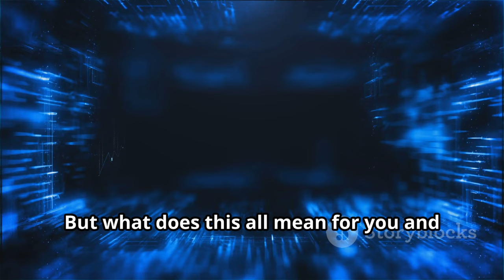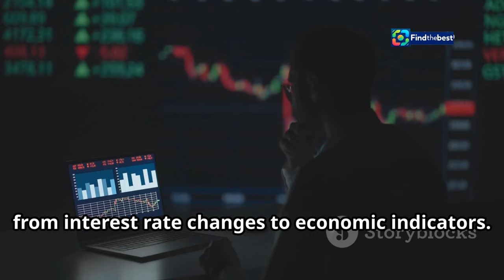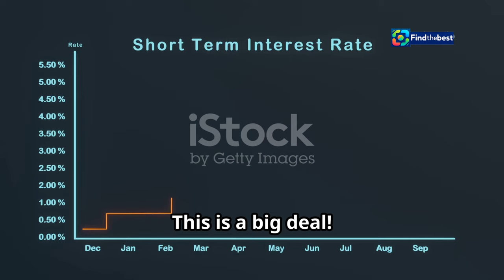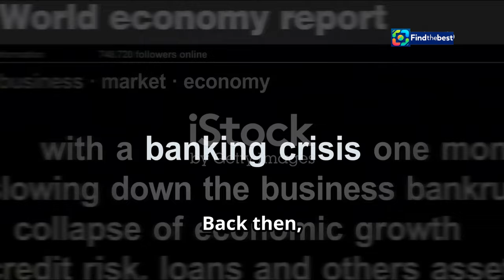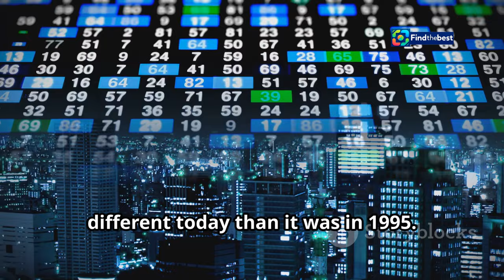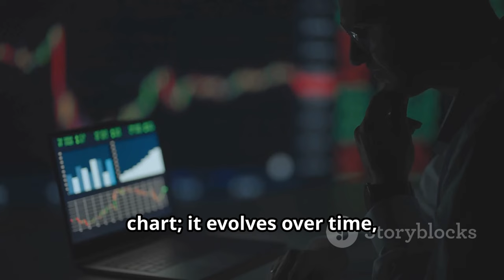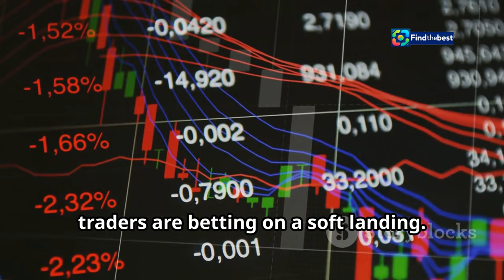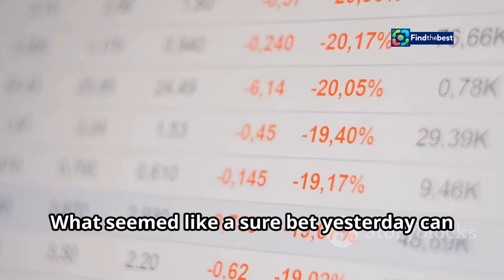"Treasuries Plunge Like It’s 1995: A Soft Landing for Traders? "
OUTLINE:
00:00:00 Treasuries in Freefall
00:02:18 The Fed's Surprise Move
00:03:09 A Soft Landing Then, A Soft Landing Now?
00:03:51 Can History Repeat Itself?
00:04:33 A Glimmer of Hope
00:06:55 Navigating Uncertain Waters
00:07:37 Inflation and Growth
00:09:34 Your Portfolio in a Shifting Landscape
00:10:17 What's Your Take?

In today's video, we dive deep into the recent plunge of U.S. Treasuries, reminiscent of the market dynamics from 1995! 📉💸

- The historical context of Treasuries selling off as the Fed cuts rates. 📊
- How the last significant rate cut in 2020 has led to a surge in two-year yields, climbing 34 basis points! 🚀
- Comparing today’s market with Alan Greenspan's era of orchestrating a soft landing without recession. ⏳
- Insights into how traders are reacting to these changes and what it means for the economy moving forward. 💡

🤑 **Join us as we analyze:**
- The implications of rising yields and potential economic impacts. 🌍
- What this means for investors and the overall financial landscape. 📈

What do you think about the current market trends? Are we heading towards a soft landing?